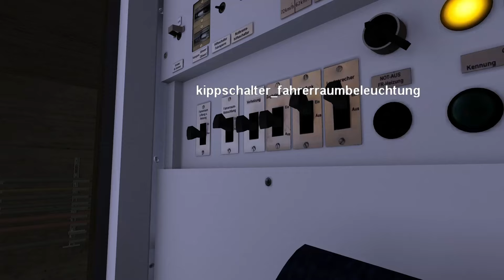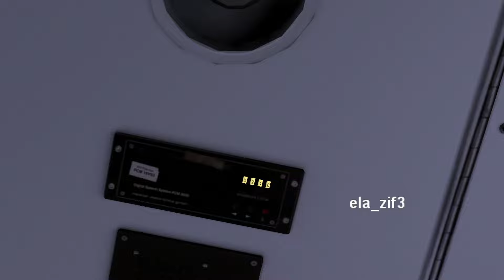Voller Betrieb - U8 jetzt im Editor | TRS2009 | U-Bahn Sim Berlin | Baureihe F74E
__________ 👋🏻 Hallo zusammen __________
Die U8 wurde weitestgehend finalisiert und ist jetzt im Editor enthalten, d.h. ihr könnt KI- und Userzüge sowie Baureihen konfigurieren. Da machen wir doch direkt eine Probefahrt. Viel Spaß!
Wir fahren hier in der SVN revision 1382, Stand 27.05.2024

Über konstruktive Kommentare freue ich mich. Über Likes und Abos natürlich auch ;-)

__________ ⏲️ Timestamps __________
keine

__________ 🚇 Zum Projekt U-Bahn Sim Berlin __________
Link zum Discord-Server des Projekts (Seid nett und schätzt Wert!):
Dort unter dem Punkt "Videos" sind u.a. Anleitungen zu Installation und Konfiguration.
Danke an das gesamte Entwicklerteam für die großartige Arbeit! 👍

__________ 💻 Hardwareinfo __________
AMD Ryzen 5 2600X 6 Kerne
NVIDIA GeForce RTX 3060 12GB
32GB DDR4 RAM